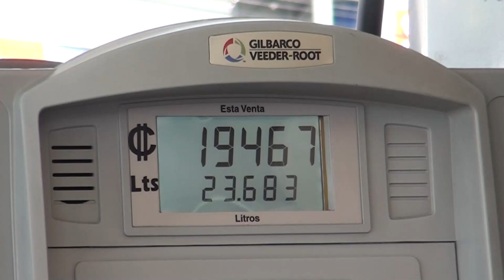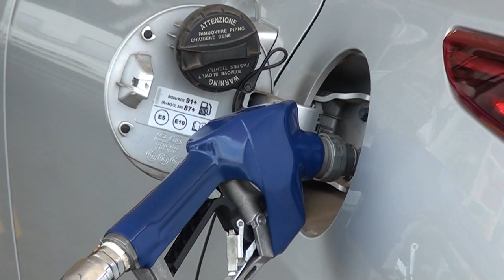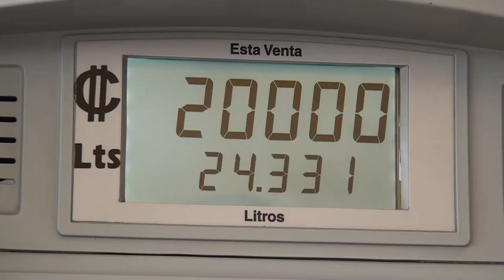ARESEP aprobó rebaja en combustibles, generaleños opinaron